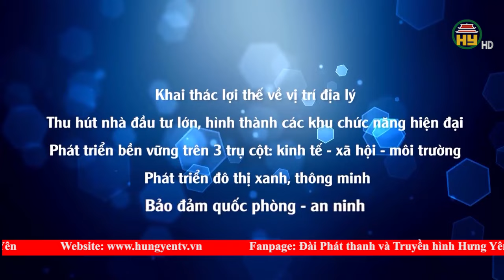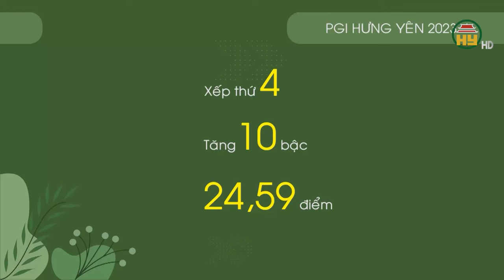Khát vọng về một Hưng Yên xanh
Hưng Yên TV | Không chỉ đặt mục tiêu trở thành tỉnh công nghiệp hiện đại, có quy mô kinh tế, trình độ phát triển trong nhóm dẫn đầu cả nước và trở thành thành phố trực thuộc Trung ương, quy hoạch tỉnh Hưng Yên thời kỳ 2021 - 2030, tầm nhìn đến 2050 còn xác định quan điểm, mục tiêu nổi trội và xuyên suốt là trở thành 1 thành phố xanh, có nền kinh tế xanh. Đây là quan điểm phát triển toàn diện, hài hòa dựa trên 3 trụ cột: kinh tế - xã hội và môi trường. Để thực hiện được mục tiêu này, đòi hỏi sự nỗ lực của cả hệ thống chính trị ngay từ bây giờ.
Địa chỉ: 164 Nguyễn Văn Linh, thành phố Hưng Yên, tỉnh Hưng Yên
Tiktok: Truyền hình Hưng Yên
Facebook: Đài Phát thanh và Truyền hình Hưng Yên
Zalo: Đài PTTH Hưng Yên